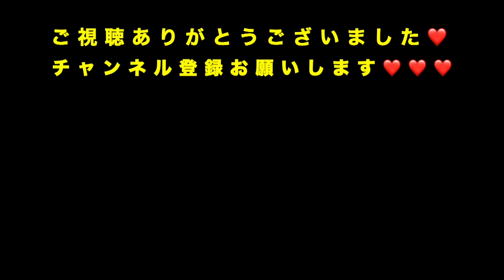【うたってみた】岡本真夜「Tomorrow」By福田明日香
歌モノ動画、第5弾は岡本真夜さんの「Tomorrow」をカバーさせていただきました！

「季節をわすれるくらい  いろんなことがあるけど

2人でただ歩いてる  この感じが愛しい」

という歌詞を歌っている時に、つよく子供をいとしく思いました。

福田明日香Twitter公式→

引用元→カラオケ歌っちゃ王